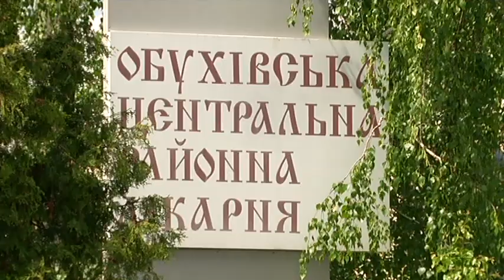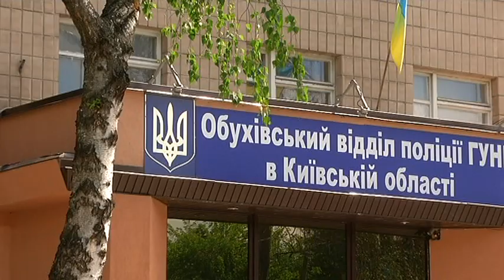На Київщині родичі 37-річної жінки підозрюють у зґвалтуванні та вбивстві правоохоронців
На Київщині родичі 37-річної жінки вимагають справедливого розслідування її смерті та підозрюють – померлу чимось напоїли та зґвалтували працівники Обухівського райвіддділку поліції. Жінка разом з подругою-слідчим, братом та двома оперуповноваженими випивала у місцевому кафе. Згодом поліцейські взялись відвезти її додому, втім додому тієї ночі жінка так і не потрапила. Вже під ранок жінку оперуповноважені привезли до лікарні – вже мертву. ЇЇ смерть прокуратура розслідує як навмисне вбивство. З подробицями – Ірина Винокурова.